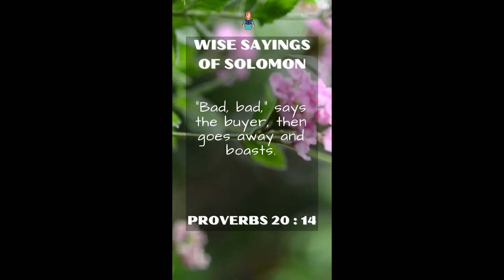Proverbs 20.14 | NRSV Bible - Wise Sayings of Solomon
Moringa Meditations
Reading the Bible in my Backyard Garden
Daily Bible-Based Devotional